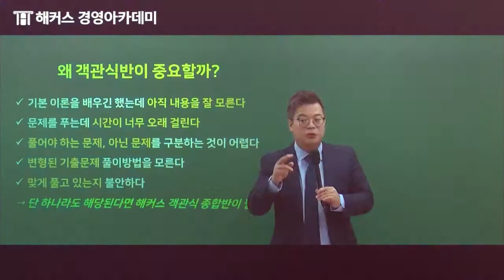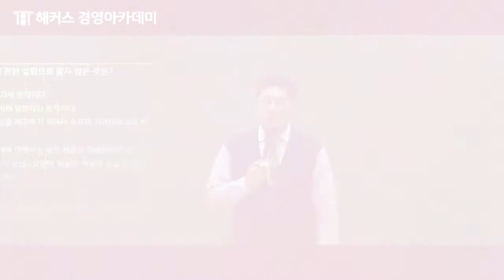[해커스 세무사]19년 10월 26일 세무사 객관식반 합격전략 설명회 스케치 영상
해커스 세무사 객관식반 설명회 현장 스케치!

영상 속 설명회 내용을 full로 보고 싶다면?